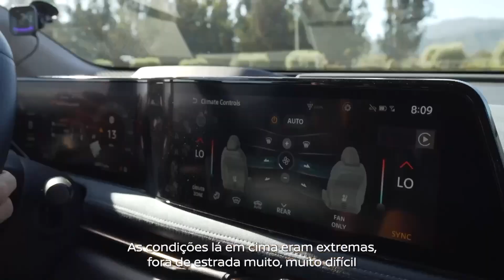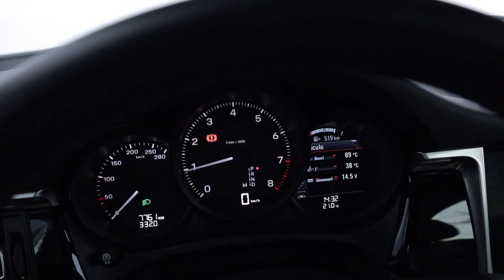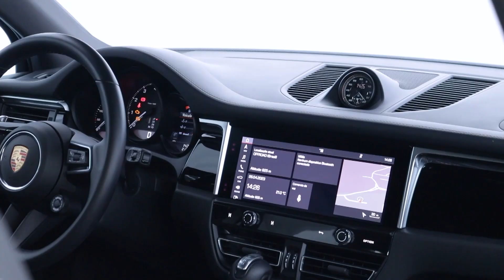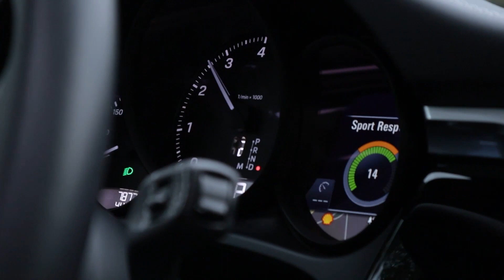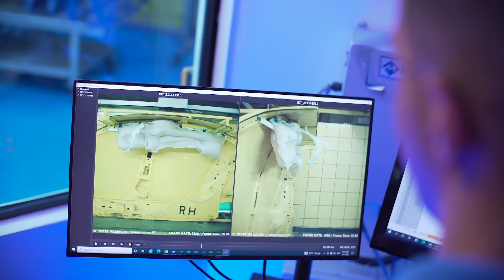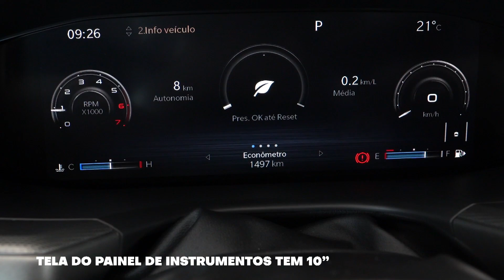Band Motores | 18/11